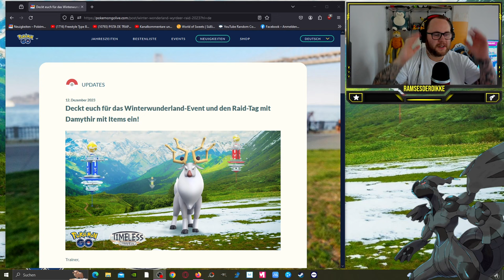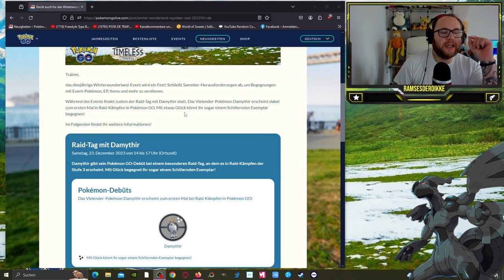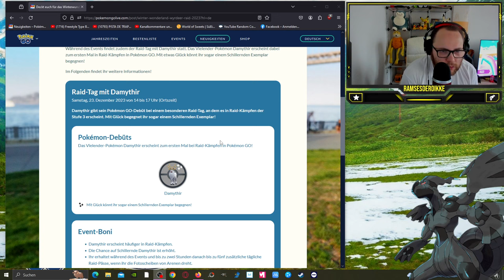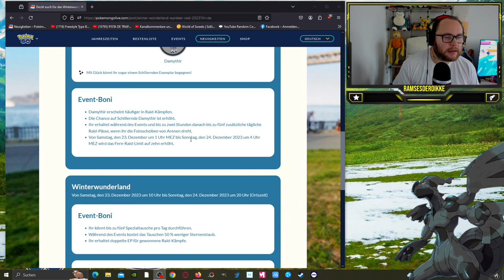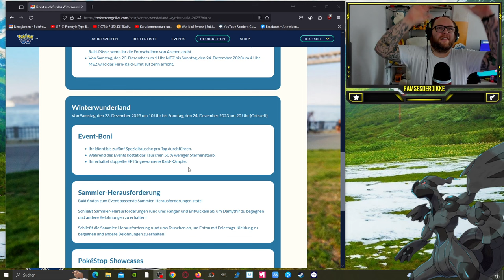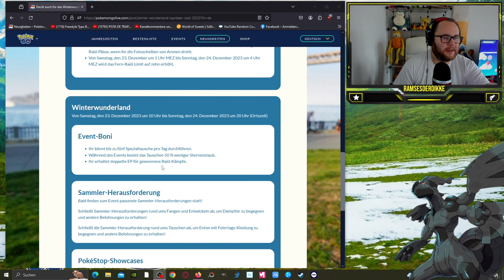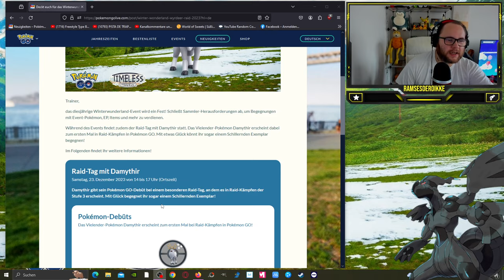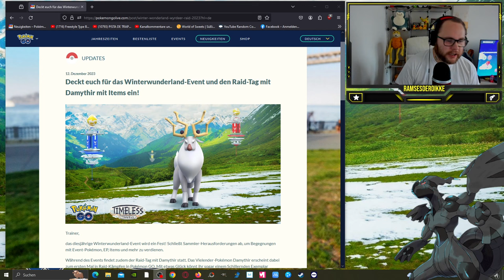RAID DAY mit SHINY DAMYTHIR & Winterwunderland EVENT !!! | Pokémon GO Deutsch # 2796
GUMMA !!!